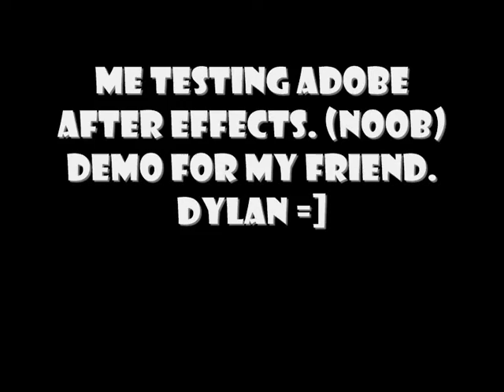Adobe After Effects, first attempt at muzzle flashes.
Yeh, this is really only for my friend, so if its shit, suck my dik.
o and the flash is out of timing when i exported it from after effects, i did it as mpeg-4 and and video resolution of 320x240. so its bad quality.